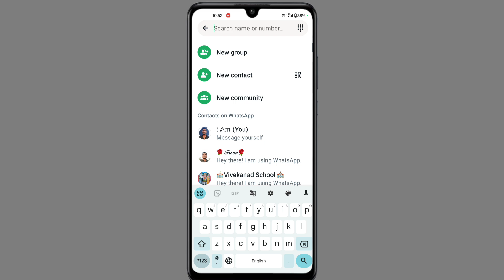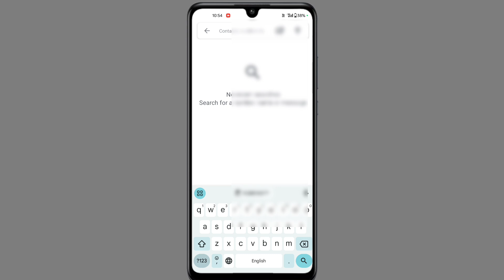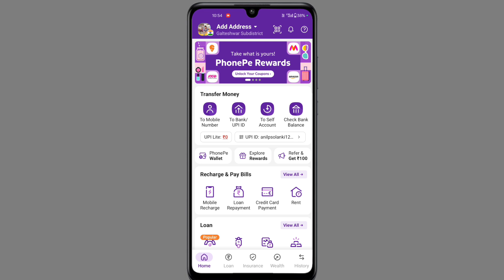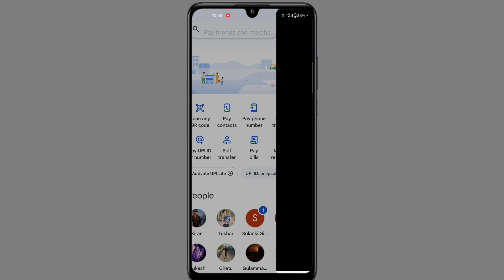Sim Kiske Naam Par Hai Kaise Jane 2024- Mobile Number Se Kaise Pata Kare Naam Aur Address#nilyt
Your Browser
number se kaise pata kare ki sim kiske naam par hai
number se kaise pata karen kiske naam se hai sim
mobile number kiske naam par hai kaise pata kare
sim card kiske naam par hai kaise pata kare
mobile number se kaise pata karen sim kiske naam par hai
mobile number se kaise pata kare ki sim kaha ki hai
number se kaise pata kare ki sim kiske naam par hai 2024
mobile number kiske naam se hai kaise pata kare